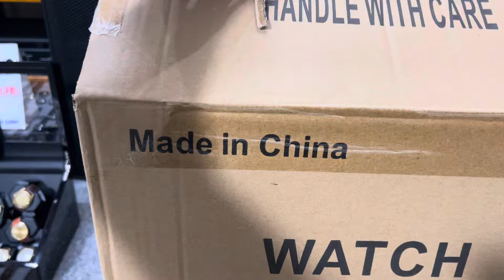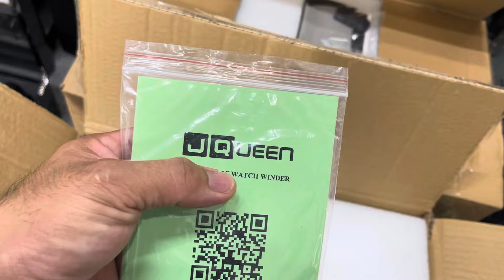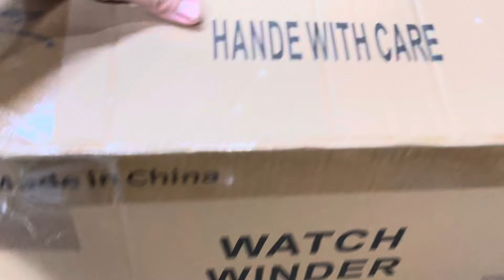Hàng về nhiều mẫu hộp xoay tích cót đh⌚⌚ và đồng hồ cơ cổ longines tanks 🥰☎️0363648707